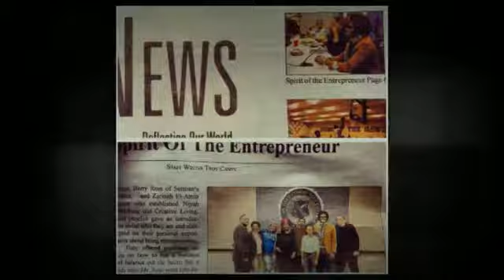The Tojay Show